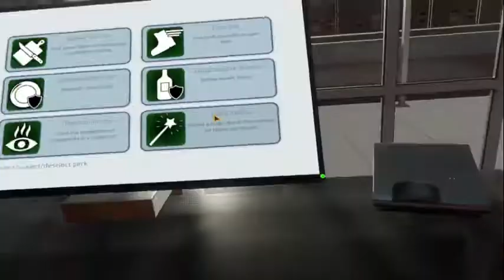Exploding Things in VR as a chef!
I almost died it was crazy